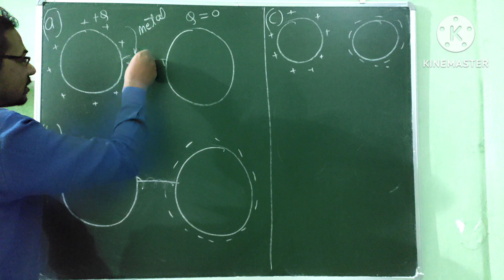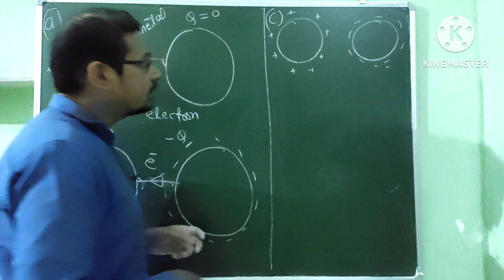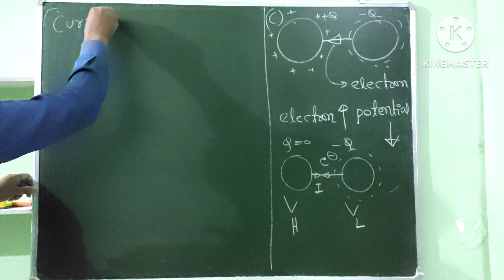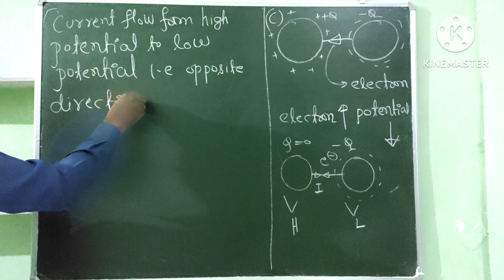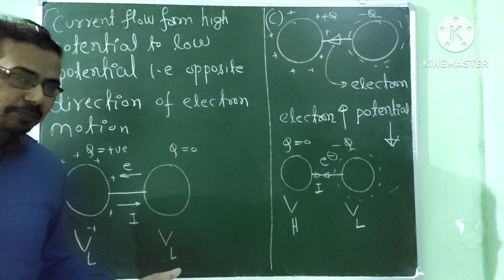DIRECTION OF ELECTRIC CURRENT/विधुत धारा का सही दिशा कैसे निर्णय लें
direction of electric current
direction of electric current flow